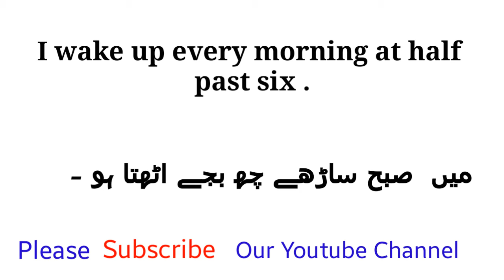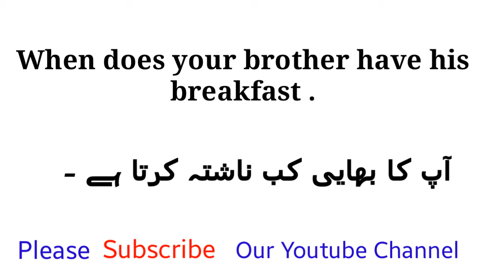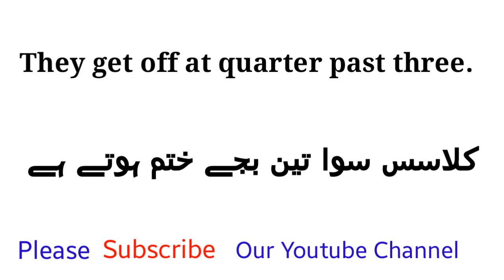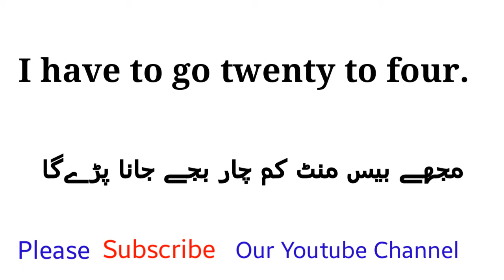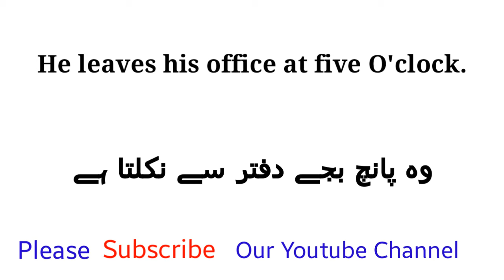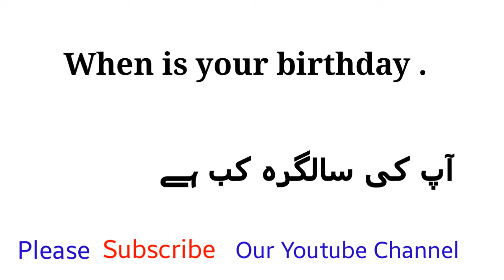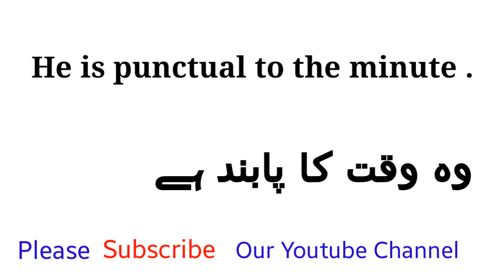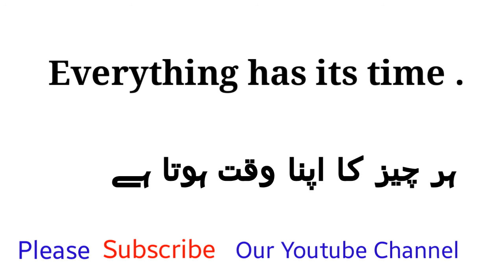Easy Time Asking Senteces | Daily Used Sentences | Important Sentences | Learn English Sentences.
Time in English is very difficult for the beginner . Here Small and Important Time Asking Sentences that is crucial for the beginner . Learn Daily Used and Basic Sentences with Warm Up English .